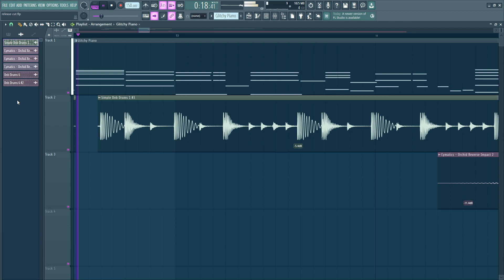Release Cut Piano is Fire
Azali inspired me to try the release cut piano, so i cooked this short bop